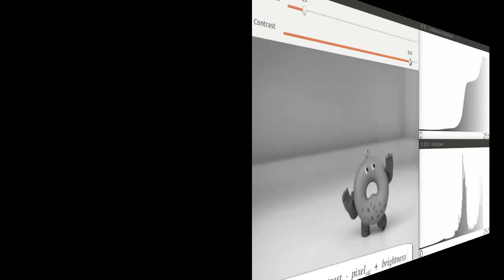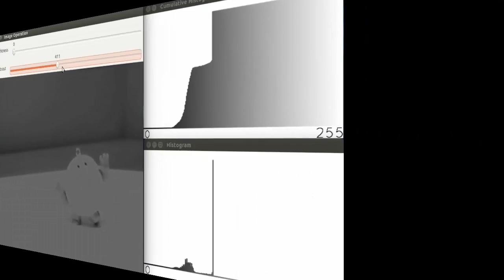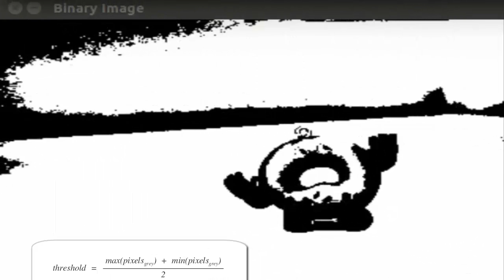Praktikumsaufgabe 2 - Bildoperation II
Video: Artur Leinweber
Audio: Artur Leinweber